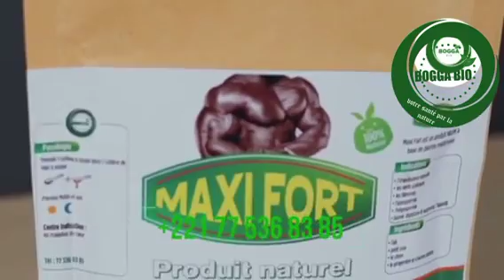les bienfaits de astakhfirou lah